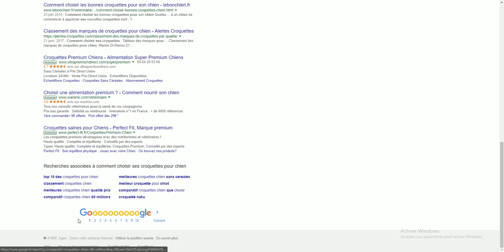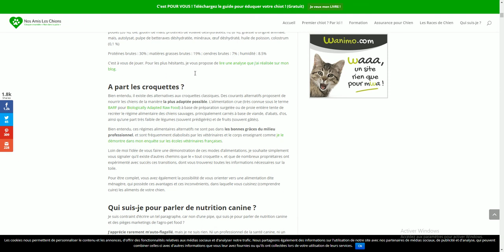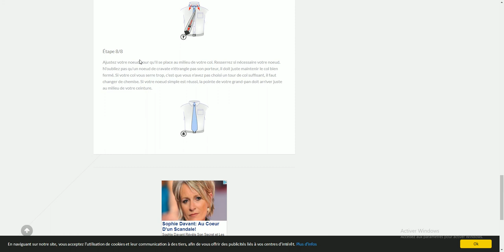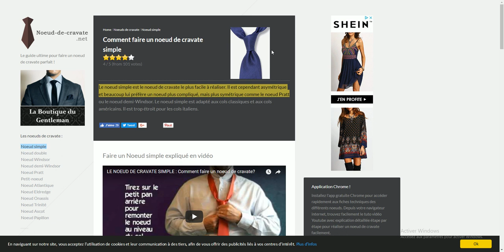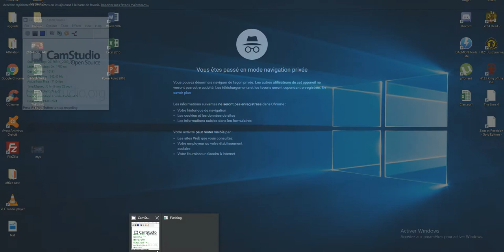La puissance du blog pour votre référencement naturel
⭐ Vous aimez mes cours ? Donnez moi un petit avis 5 étoiles